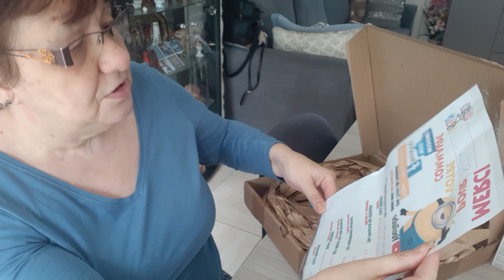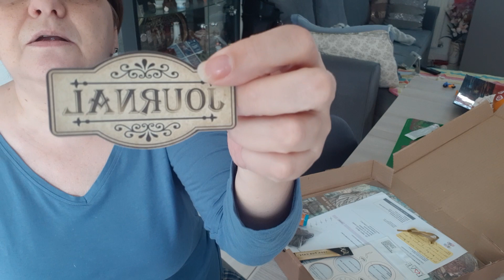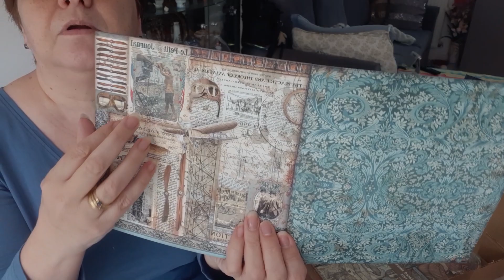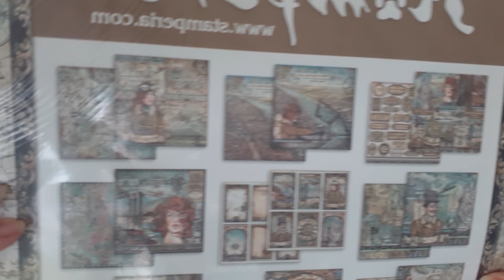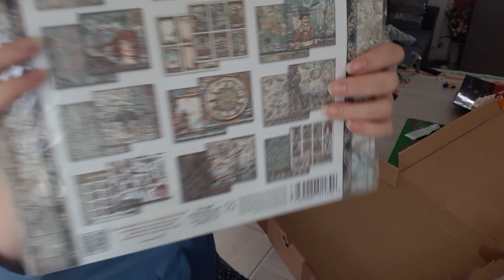3e commende de brico &scrap